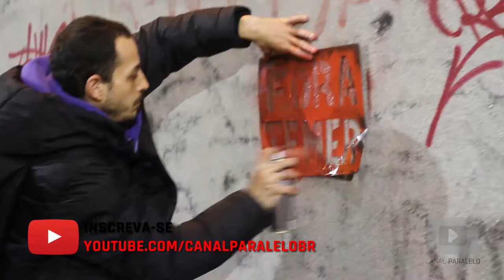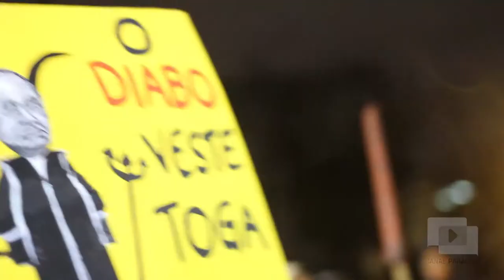FORA TEMER! E DEPOIS?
É geral o descontentamento com o atual governo federal. Até mesmo os que defendiam a saída da presidenta Dilma, hoje não veem com bons olhos a administração de Michel Temer (PMDB). O grito da massa é FORA TEMER! Mas... E depois? Eleições gerais? Diretas apenas para presidente? Volta Dilma? Qual é o caminho a ser seguido se Michel Temer realmente cair?

O povo deu o seu recado no novo vídeo do Canal Paralelo.